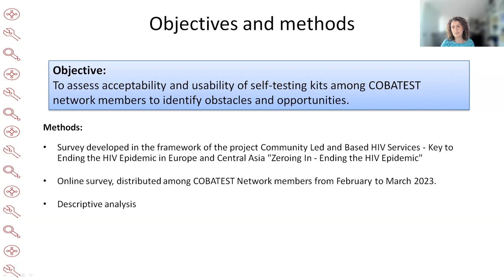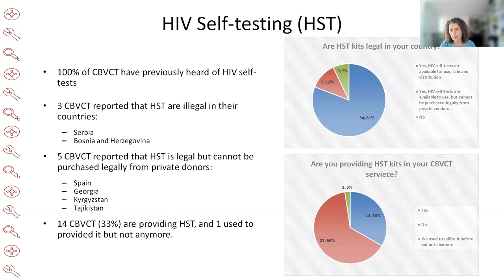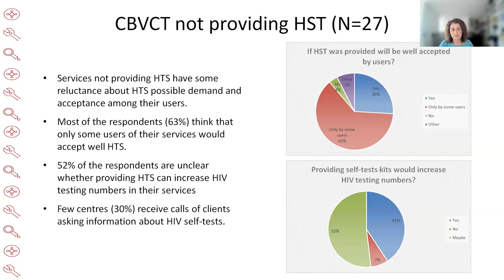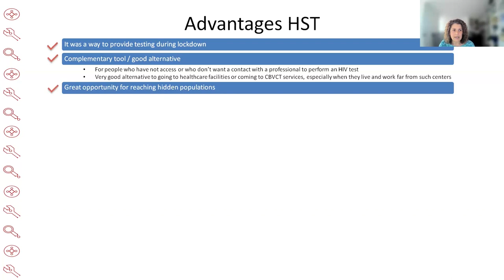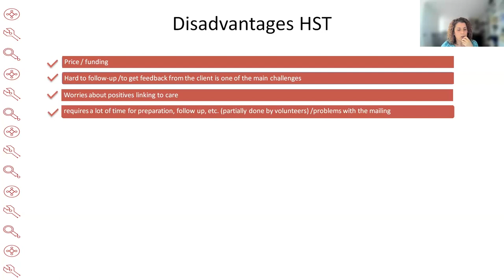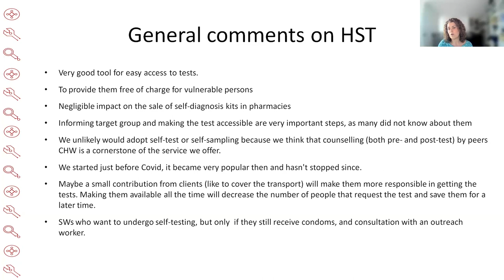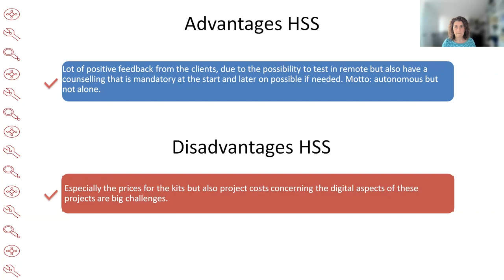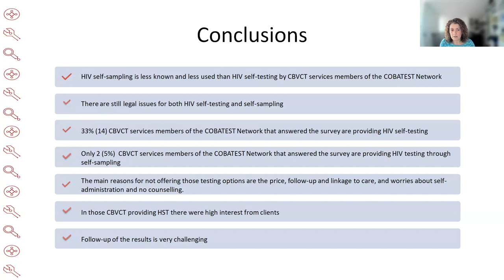Mapping of HIV self testing and self sampling across the COBATEST Network members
COBATEST webinar: Online session on self-testing